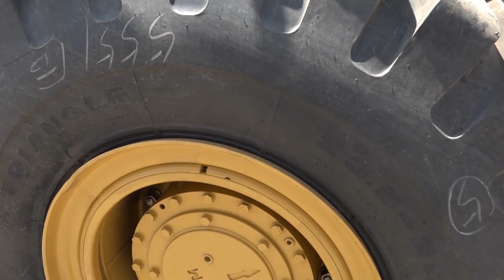NUEVO Cargador Frontal SEM 656D | Finning Chile | Mercado Vial TV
Mercado Vial TV visita el nuevo Showroom de Finning Chile (Camino Lo Boza 8723, Renca, Santiago) para destacar el Cargador Frontal SEM 656D.
Un equipo de fácil mantenimiento, motor Weichai WD10G de 210 hp y un sistema hidráulico que le permite operar pesos de hasta 17 toneladas sin ningún problema.
Por consultas comerciales sobre este u otro equipo de la marca en CHILE
Por consultas comerciales sobre este u otro equipo de la marca en ARG